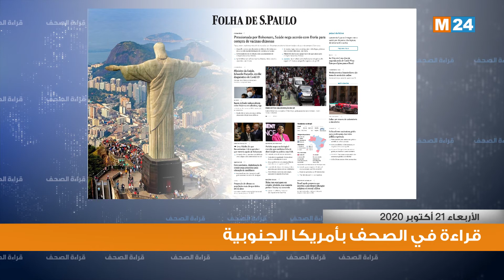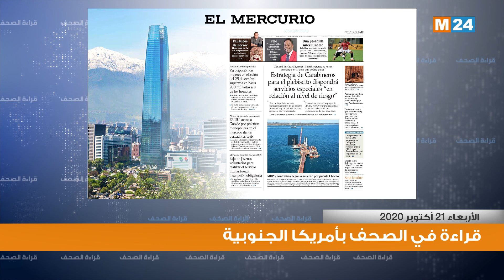قراءة في أبرز اهتمامات صحف أمريكا الجنوبية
في ما يلي قراءة في أبرز اهتمامات صحف أمريكا الجنوبية ليوم الأربعاء 21 أكتوبر 2020